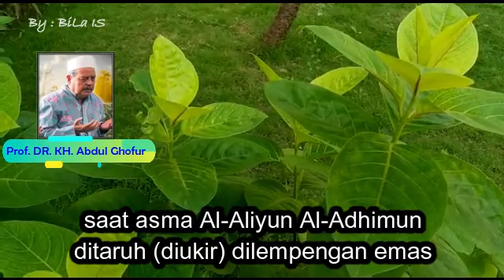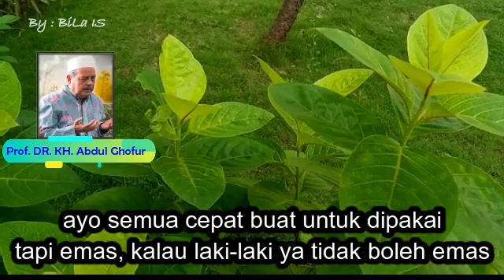Agar Berwibawa dan Menjadi Terkenal | Prof DR. KH. Abdul Ghofur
Kitab MAMBAUL USHUL HIKMAH  Hal : 46